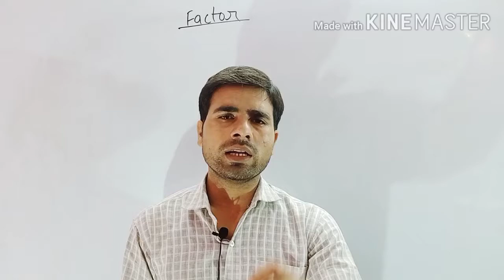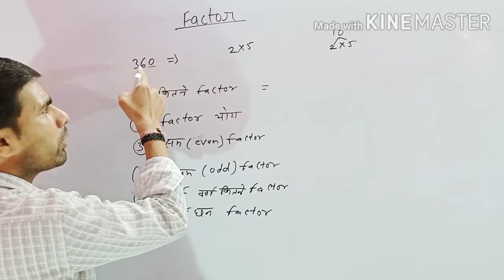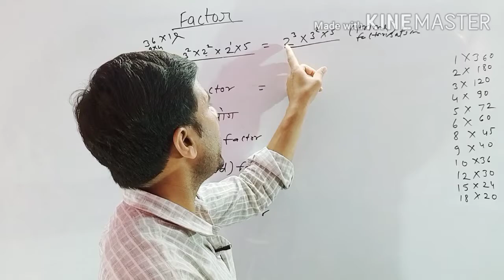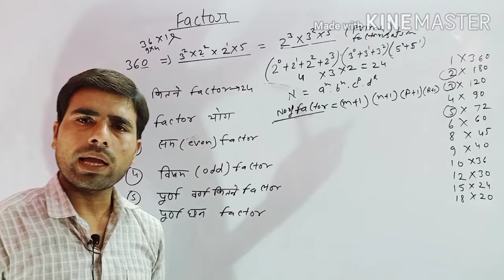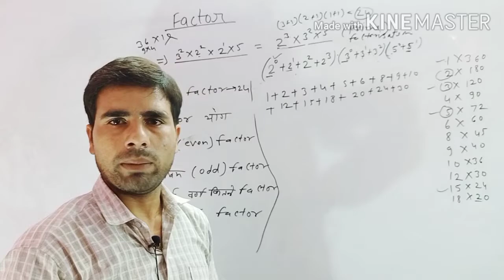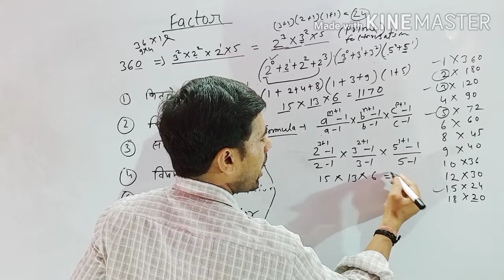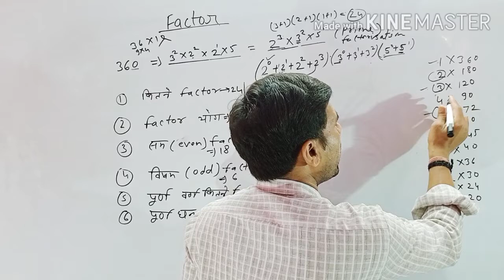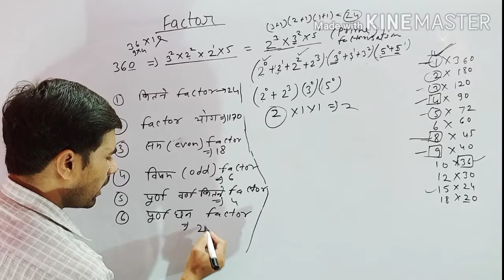Part 16# Number system by sp sir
SSC railways police and other exams